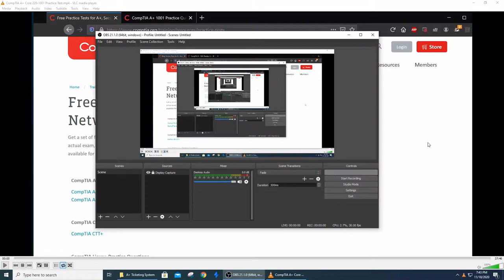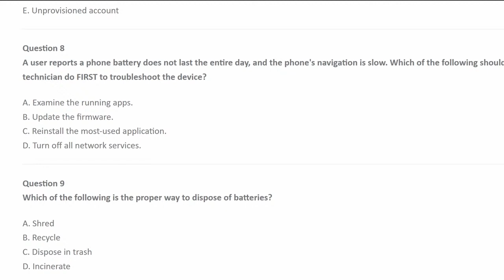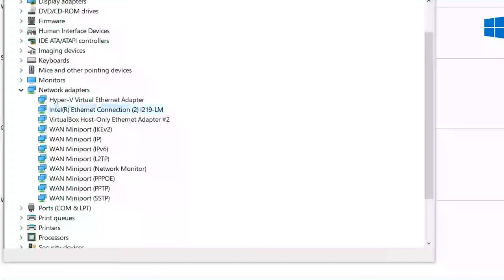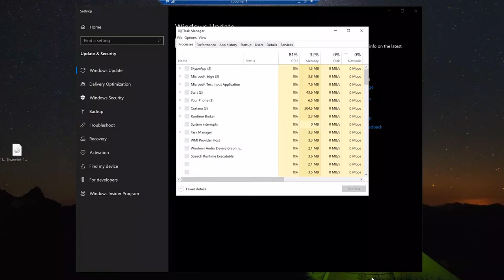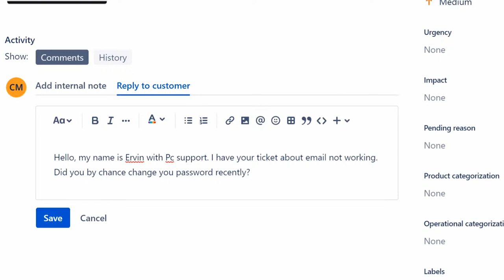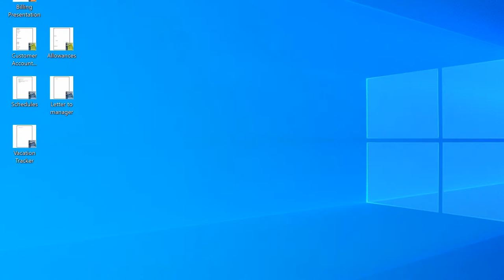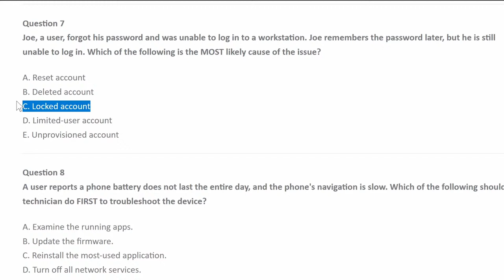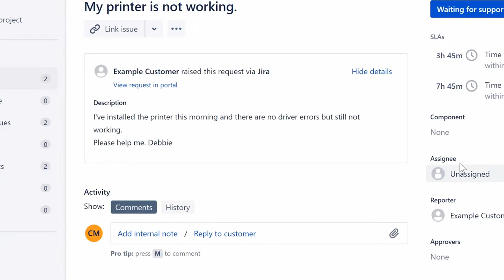Tech Support TV, TOPIC: CompTIA A+, Help Desk JIRA Ticketing System.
*I will respond as soon as I notice your message*😁🙏